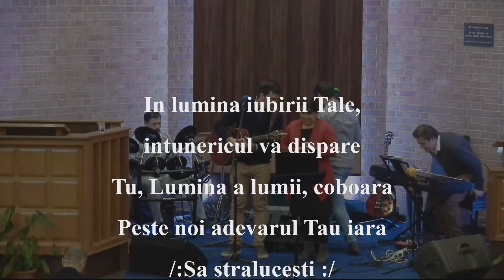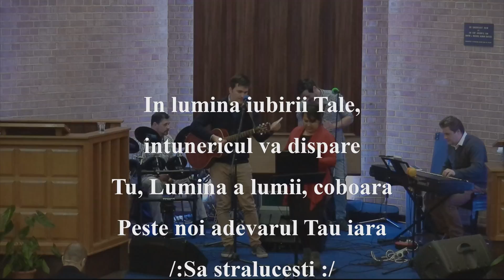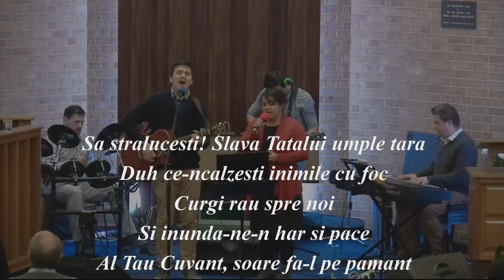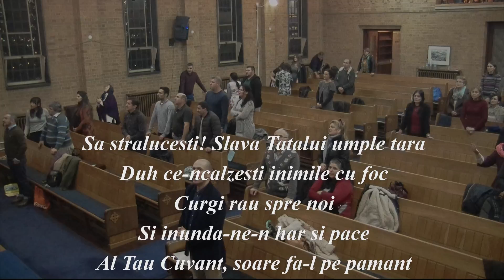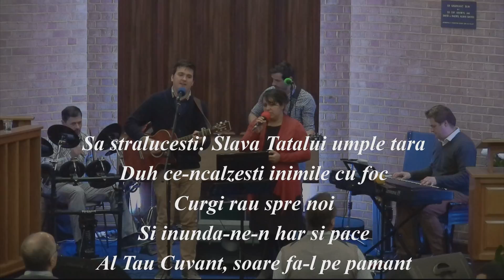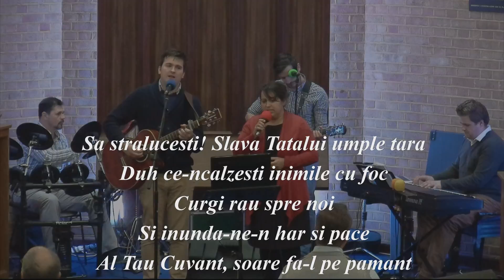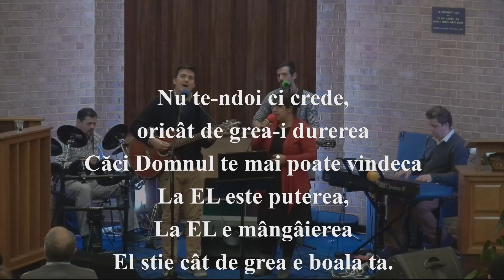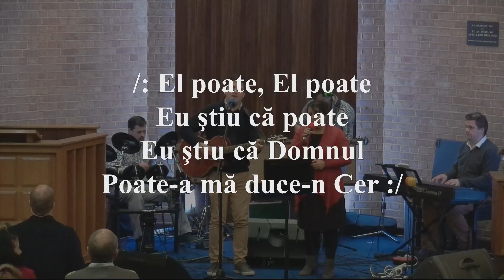11 Dec 2016 Serviciu Inchinare Biserica SPERANTA si HAR Londra